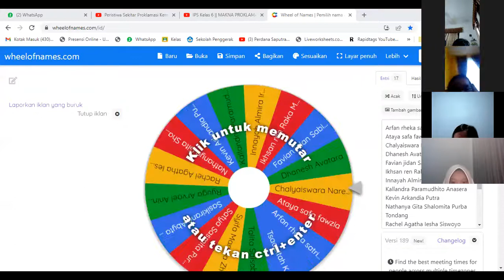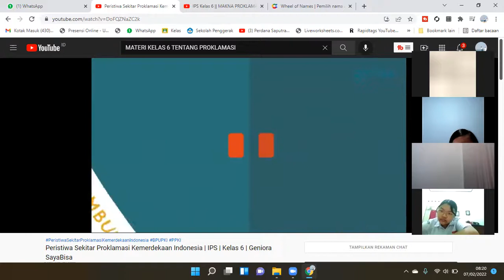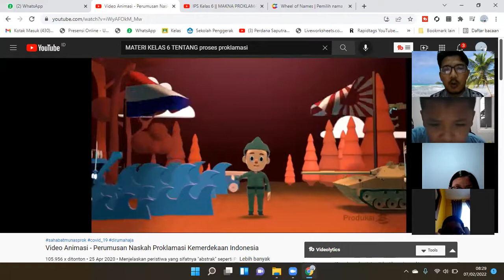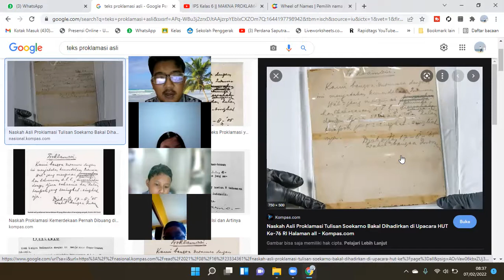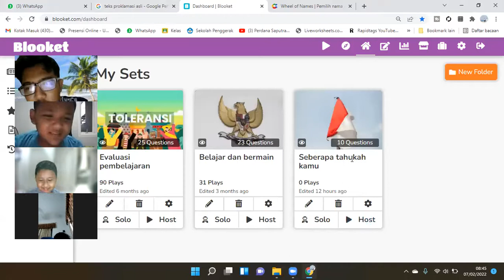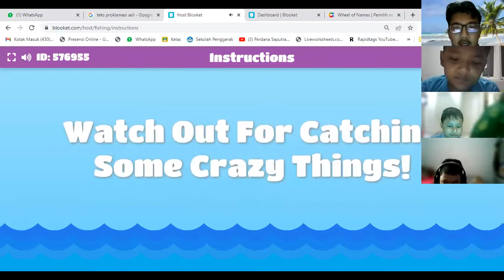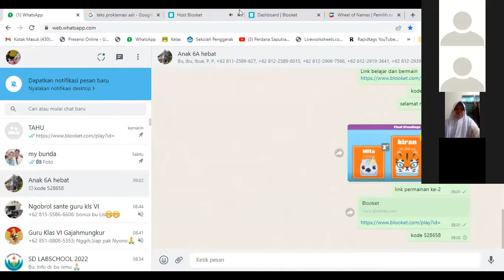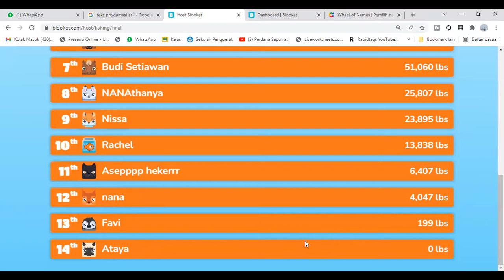Pembelajaran kelas VI Senin, 7 Februari 2022 tentang Proses dan Makna Proklamasi Kemerdekaan